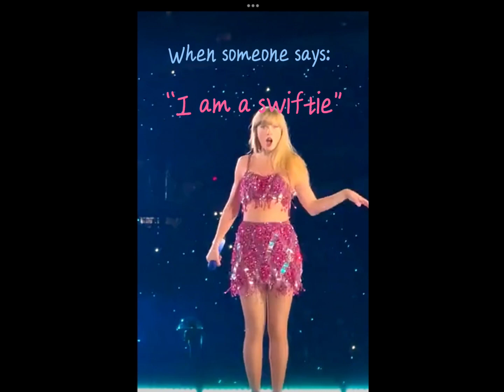nice to meet you!